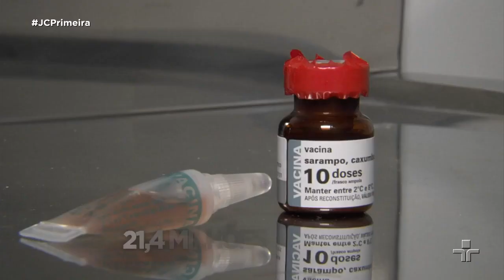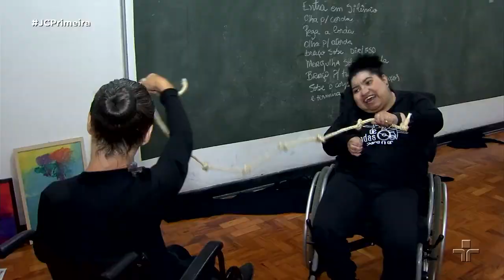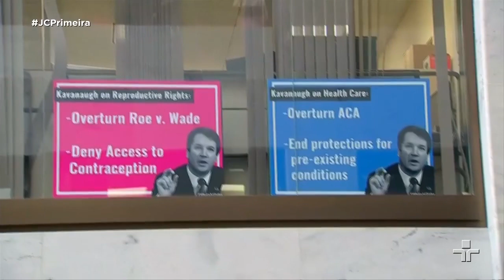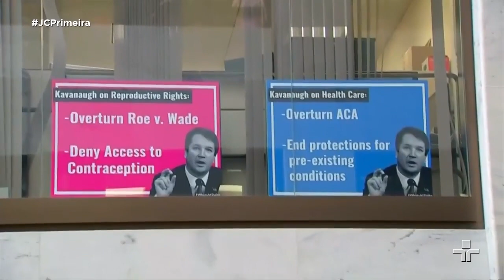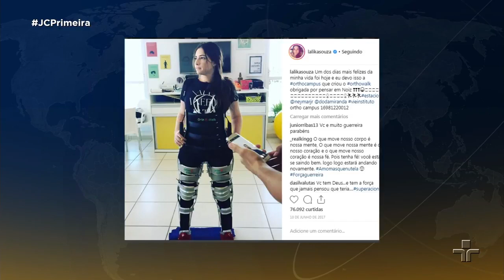Jornal da Cultura 1ª Edição | 21/09/2018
Em quarto debate presidencial, desta vez, organizado pela Igreja Católica, candidatos apresentaram propostas para os principais desafios do país. Em três horas de debate, ataques pessoais de partidários ficaram em segundo plano. Além disso, na véspera do Dia Mundial Sem Carro, urbanistas e ativistas discutem como diminuir o uso individual do carro aperfeiçoando outras formas de locomoção pela cidade.